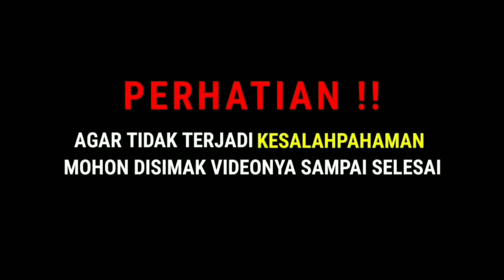CERAMAH TERBARU 2024 || Menjadikan Bala Sebagai Keberuntungan - Abah Guru Bakhiet Al Banjari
Dalam video kali ini, menjelaskan tentang orang yang bersabar dalam menghadapi segala macam bala (musibah) baik itu musibah yang menimpa dirinya, keluarga, anak anaknya, ataupun hartanya. Ternyata ada beberapa kriteria yang harus dipenuhi agar musibah yang menimpa seseorang bisa dijadikan ladang pahala dan penghapus dosa. Oleh karena itu simak videonya sampai selesai, supaya tahu bagaimana seharusnya sikap seorang mukmin tatkala diberi musibah atau teguran dari Allah SWT.